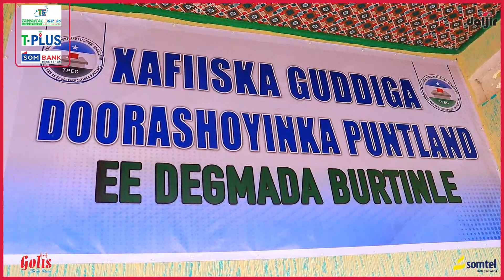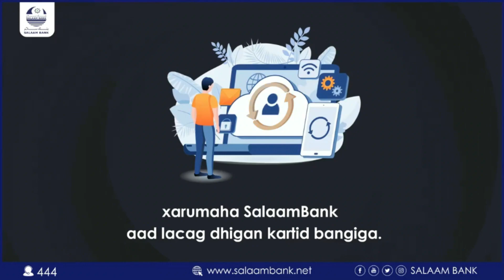Waraysi: Gudoomiyaha Gudiga Doorashooyinka Puntland ee Degmada Burtinle Eng Maxamed Cabdirisaaq